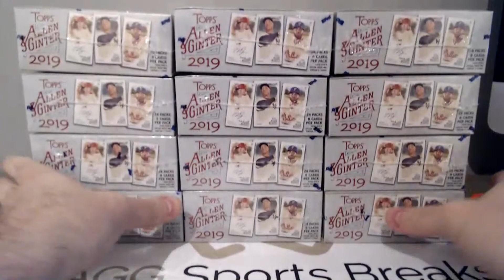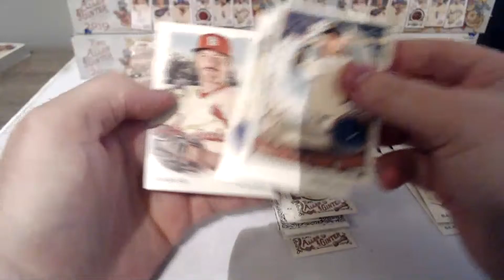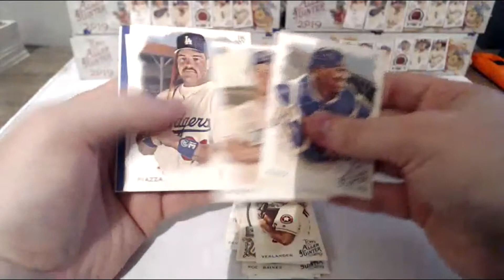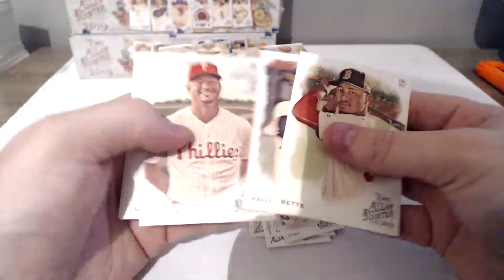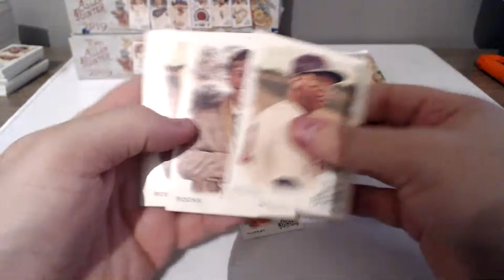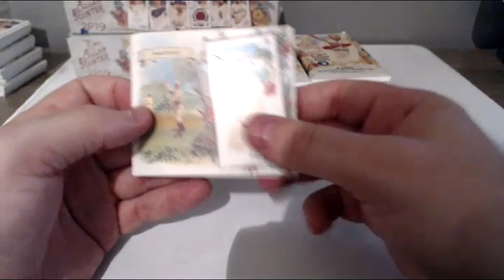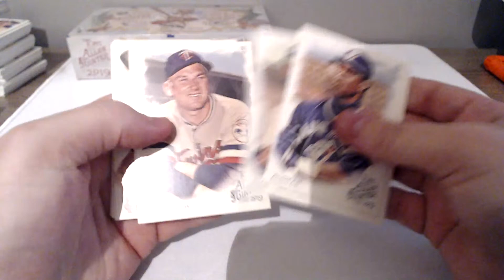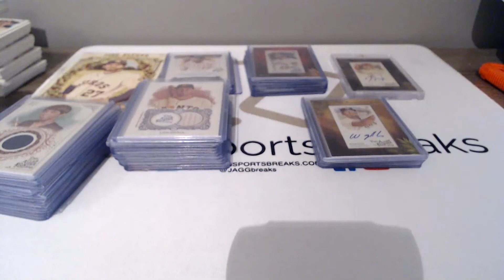2019 Topps Allen & Ginter Full Case Break PYT #1 Live Stream